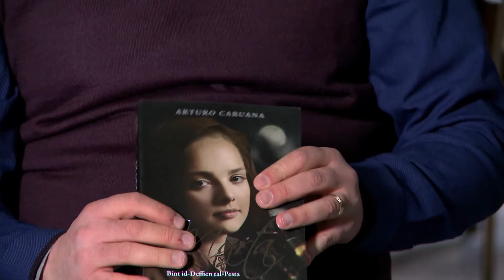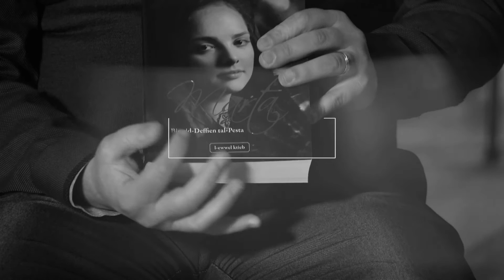'Xi qrajt dan l-aħħar?' - EP29 Chris Giordano (BDL)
Twenty-ninth episode of 'Xi qrajt dan l-aħħar?' - a four minute interview with Maltese authors, publishers, lecturers, illustrators etc about a book they've recently read.

Chris Giordano from Book Distributors Limited (BDL) speaks about 'Marta - Bint id-Deffien tal-Pesta' by Arturo Caruana